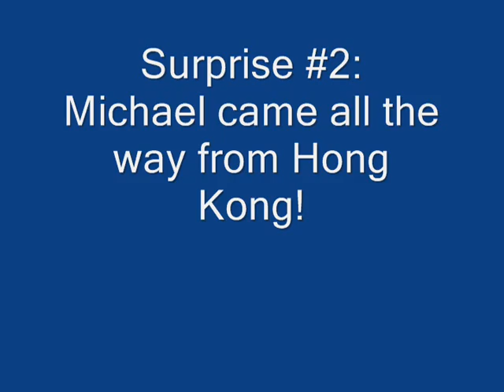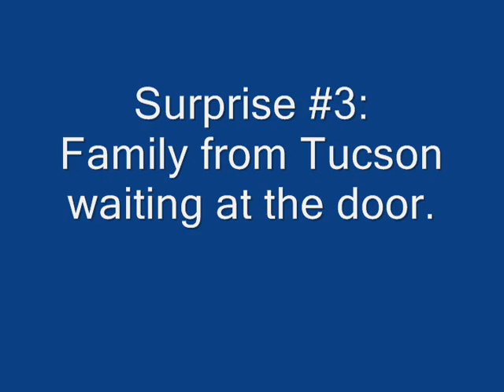Mom's Birthday Surprise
4 surprises waiting for my mom on her 60th birthday.